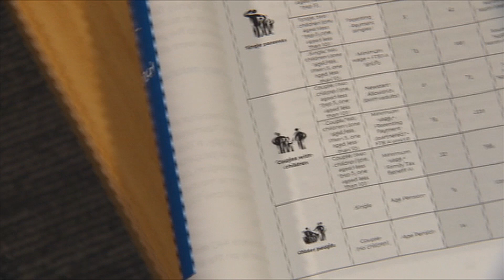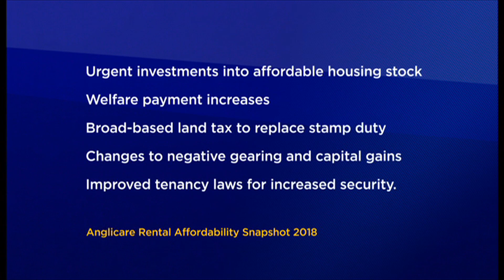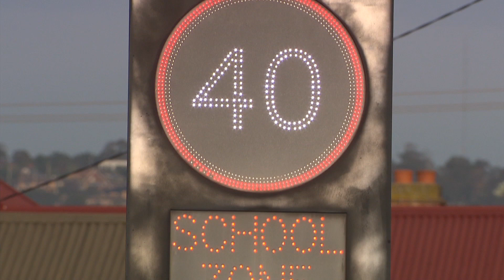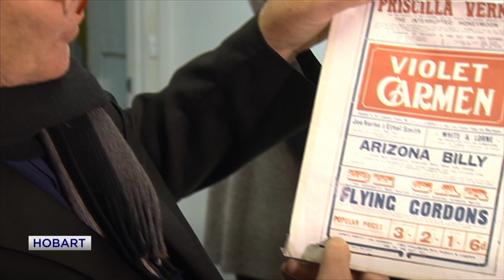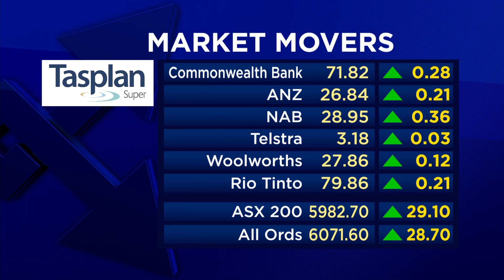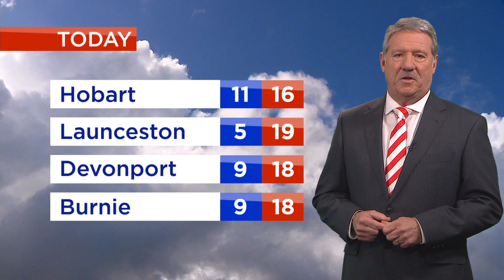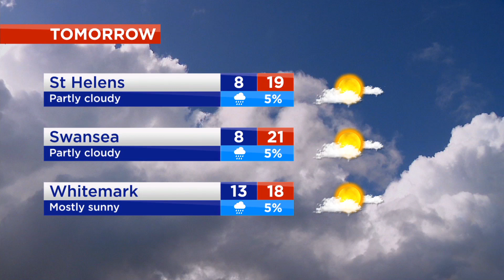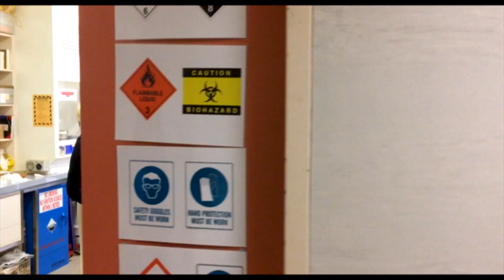Southern Cross News Tasmania - Monday 30 April 2018